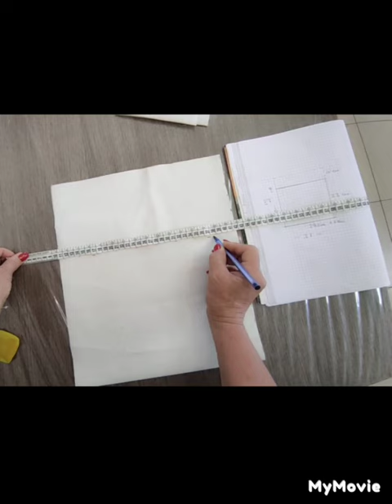come realizzare un sacchetto in tessuto con coulisse